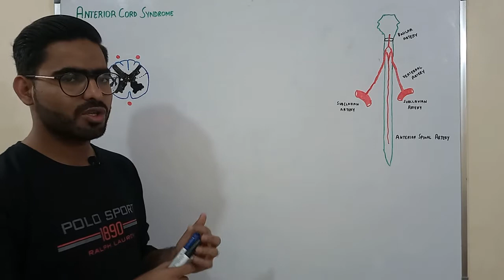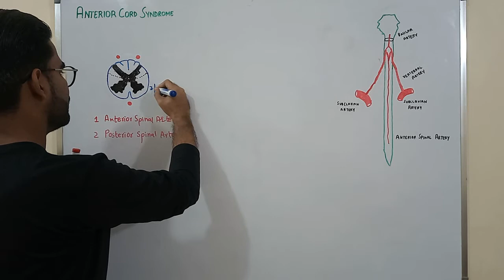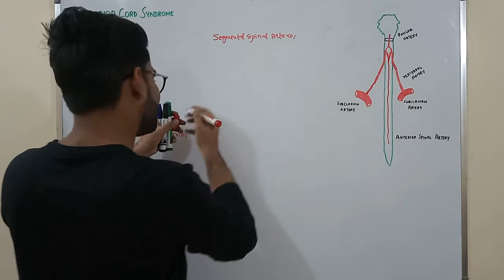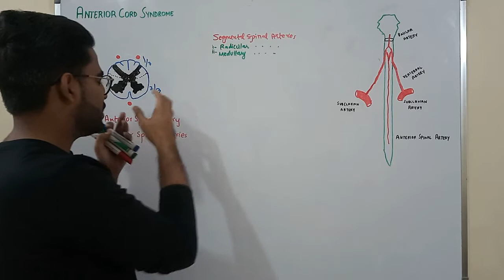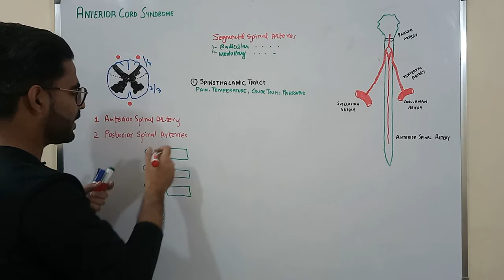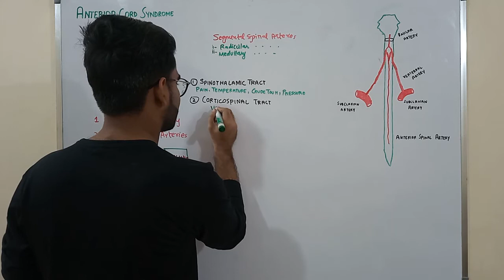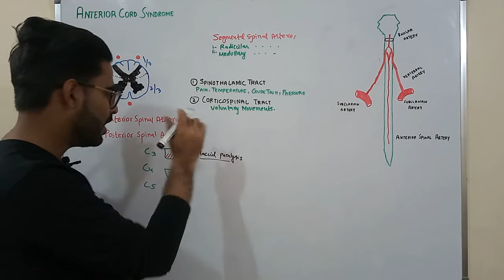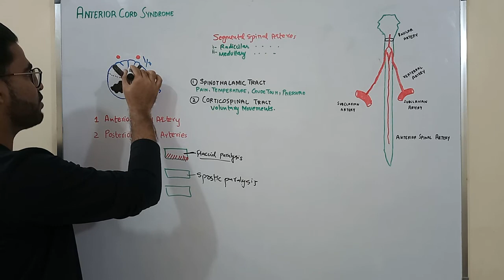Anterior Cord Syndrome | SPINAL CORD SYNDROMES.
Anterior cord syndrome is syndrome caused by ischemia of anterior spinal artery or it's feeder arteries , resulting in loss of function of the anterior two-thirds of the spinal cord. Anterior spinal cord syndrome involves complete motor paralysis and loss of temperature and pain perception distal to the lesion. Since posterior columns are spared, light touch, vibration, and proprioceptive input are preserved.